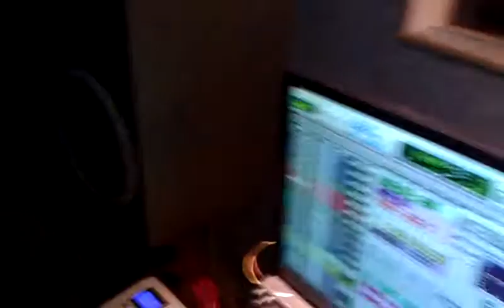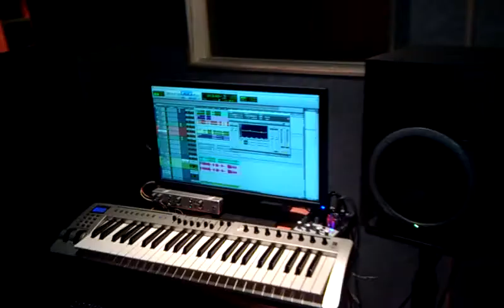El liso "Palenke vs Palenque"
"el liso" Louis Towers  Remix by Palenke Soultribe, Coproducido por Sismo and Papi "Javier Delgado"  de Locos por juana.